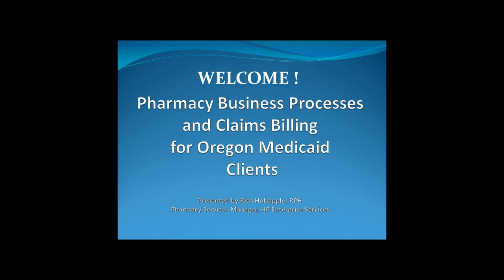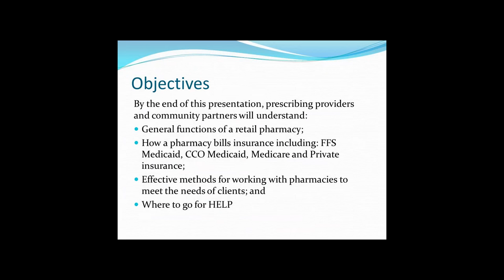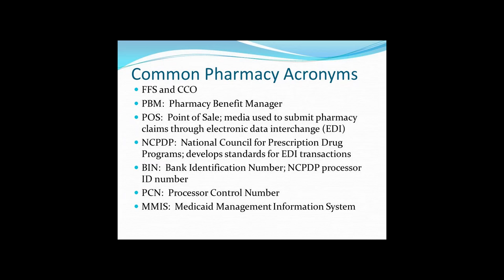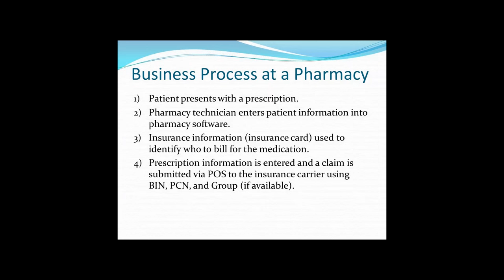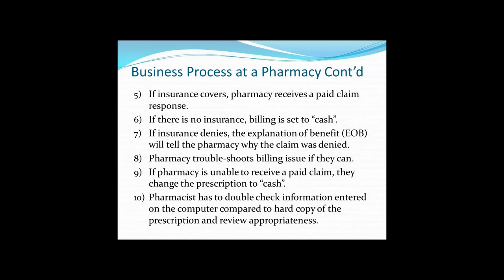Pharmacy Business Processes and Claims Billing – June 18, 2015